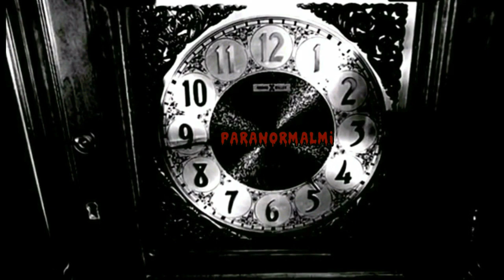MÜSLÜMAN CİN İLE KÜRTÇE KONUŞTUM / Paranormal Activity!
KATIL BUTONU
AVRUPANIN BİR ÇOK ÜLKESİNDE YAPACAGIM VİDEOLAR İÇİN AKTİF EDİLMİŞTİR DESTEKLERİNİZİ BEKLİYORUM !!

ASSAGIDAKi LiNKLERE TIKLAYARAK DiGER ViDEOLARIMADA GÖZ ATABiLiRSiNiZ..

MERHABA , BEN ALi ASLAN ALMANYA VE AVRUPA,DA PARANORMAL ViDEOLAR CEKiYORUM. bu videoları sizlere en iyi ve en kaliteli şekilde iletmek için çaba sarf ediyorum.
Video çekimleri sırasında oldukça zorlanıyorum ve zaman harcıyorum.

Teşekkürler.

saygilar
ali aslan